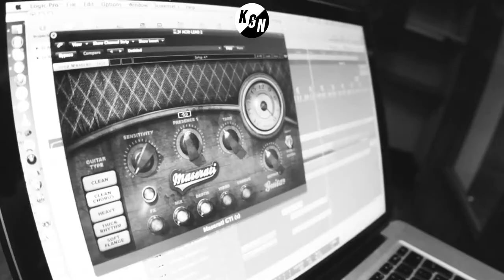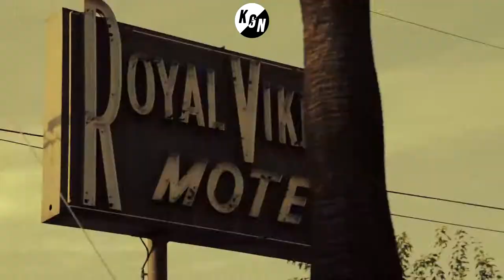Alesso x Blanco - Calling x Finchè non mi seppelliscono (KGN Mashup)